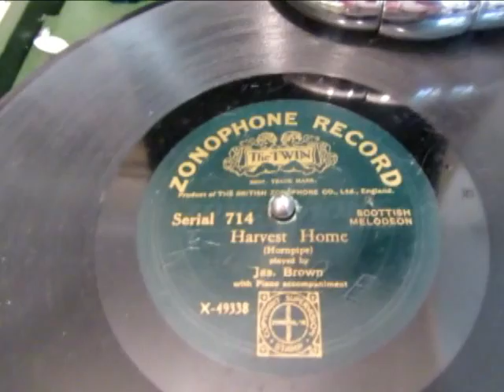Harvest Home - Jas Brown - Scottish Melodeon- 78 rpm - HMV 102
Here's a really beautiful recording  Harvest Home  performed by Mr  Jas  Brown aka James Brown (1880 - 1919)  a champion on the Scottish Melodeon from a rare 78 rpm shellac record.

 A melodeon or diatonic button accordion is a member of the free-reed aerophone family of musical instruments. It is a type of button accordion on which the melody-side keyboard contains one or more rows of buttons, with each row producing the notes of a single diatonic scale. The buttons on the bass-side keyboard are most commonly arranged in pairs, with one button of a pair sounding the fundamental of a chord and the other the corresponding major triad (or, sometimes, a minor triad).
Diatonic button accordions are popular in many countries, and used mainly for playing popular music and traditional folk music, and modern offshoots of these genres.

Also known as Aodh Mac Giolla Easpaig, Calum Crubach, Danse Écossaise, The Glen Highland, Gurren Castle, Gurren’s Castle, The Gurren’s Castle Highland Fling, Gurrens Castle, Hugh Gillespie’s Highland Fling, Hughie Gillespie’s, Lame Malcolm, Miss Drummond Of Perth, Miss Drumond Of Perth, Paddy Joe’s Highland Fling, The Perth Highland Fling. MacDonald – 3rd Collection of Strathspey Reels (c. 1792)

Mr Jas Brown was a Champion melodeon player from Edinburgh who recorded extensively from around 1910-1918. An unidentified, undated (c1918) publicity note from Winner Records in the collection of Nigel Gatherer states:

"James Brown, who was born in Leith in 1879, gave early evidence of his love for the accordion. He bagan to play at the age of three; won his first prize, a silver medal, when eight; won a silver cup and the championship of the East of Scotland in 1898; in 1905 in open competition won a second silver cup, and in the same year the championship of the West of Scotland and another silver cup. From 1913 to 1915 he toured the halls, until he joined the RFA and became practically the band of his unit, played at all its marches, and later, when in France, supplied its church music, and played the Glouchester Bantams from our gun positions into the trenches in June 1916, whence in August, same year, through suggering from gas, he was sent to Blighty. Then apparently well enough, he was transferred to the Entertainment Company, but being discovered not wholly cured, he was discharged unfit for military duties in December, 1917. He is now back in Edinburgh playing around the East of Scotland, and added to this he has been engaged by Winner Records for all the world."

I suspect Jas Brown probably died at such a young age as a result of the after effects of being gassed in the trenches in WW1 or succumbed to the Influenza epidemic around that time.

There is a photo of him here..